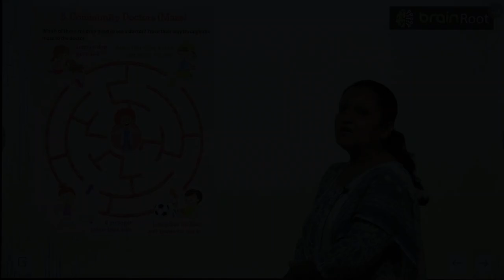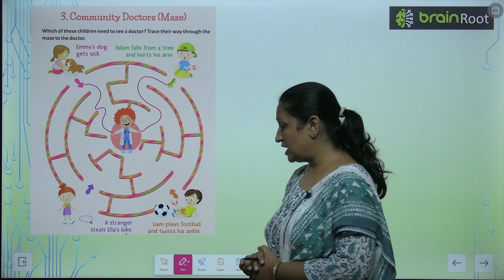Brain Root Class 2 Chapter 3 Community Docters Maze